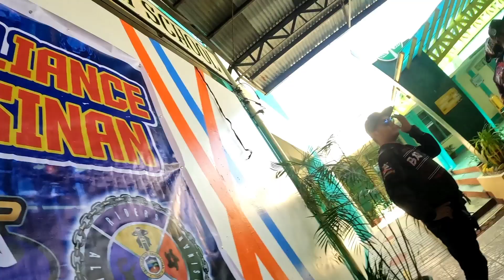BADBOYZ CLUB @ Urdaneta Charite Ride | NG BIGLANG..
charity ride sa Urdaneta ng biglang.

ps: ang ganda ng GO PRO10 MO MANONG MACKY